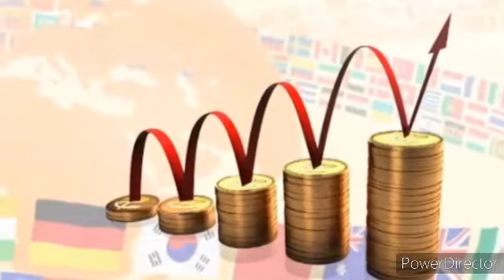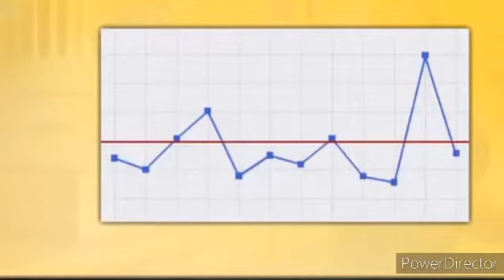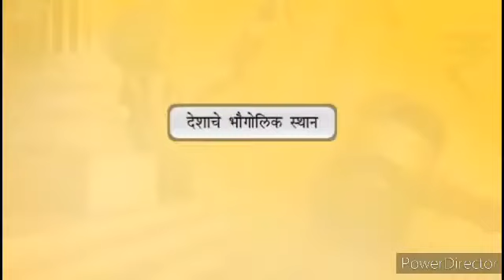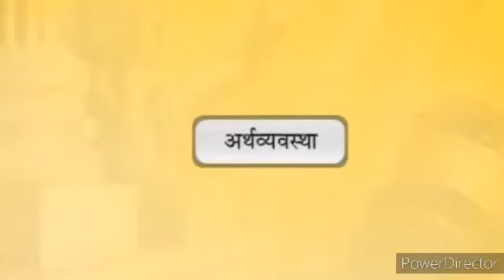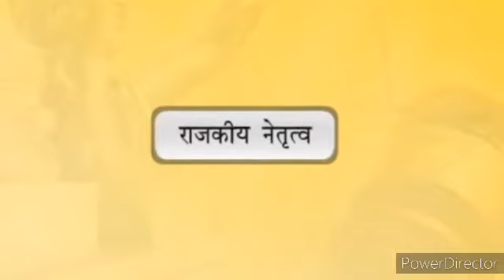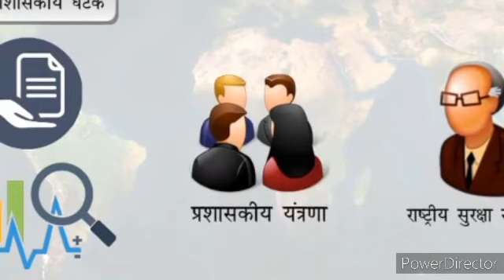भारताच्या परराष्ट्र धोरणाची वाटचाल| इयत्ता- 9वी| विषय- राज्यशास्त्र| शिक्षिका-धनश्री पोळ| ज्ञानदीप